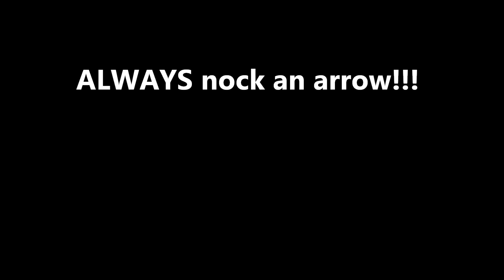Dry Fire of a Compound Bow, Bow explosion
Texas Bowhunter Journal and Korbin's Strings team up for this issue's tech tip.
The bow being dry fired is a 2012 PSE Brute X.

The only damage was the tube from the peep popping off.
There was not any string separation.
There were not any cracks or the like found on the bow.